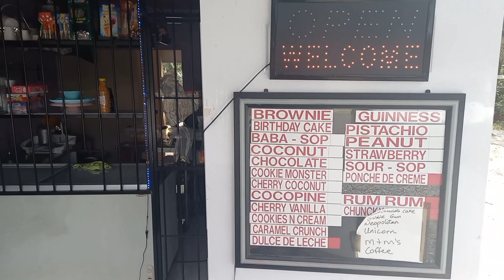Off Grid | Sleepover by Granny | Solar Powered Tiny House | TrinibagoYoutuber